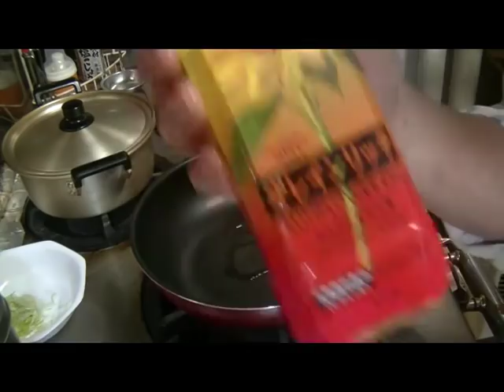熟女の旦那さんのこんず君とアトムの姫猫こむぎ子の誕生日なのでメガ盛り親子丼を作ったんじゃよ。(^-^)